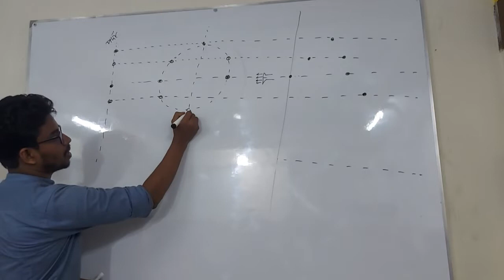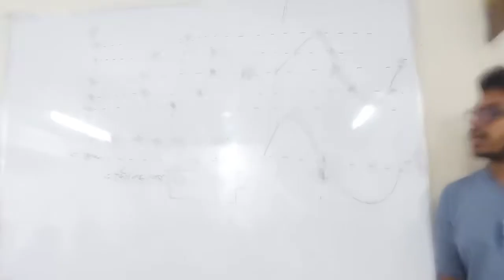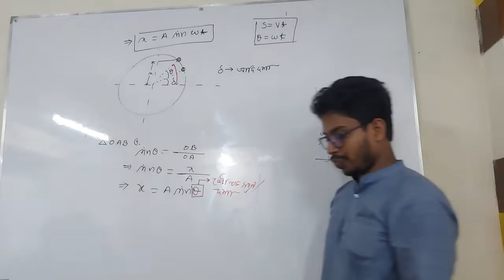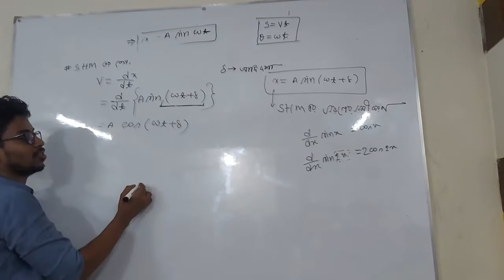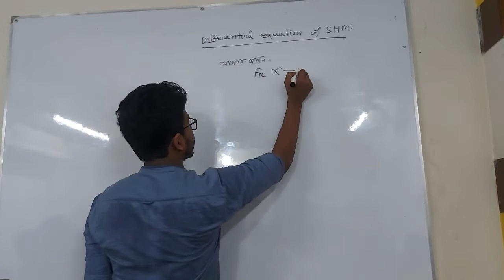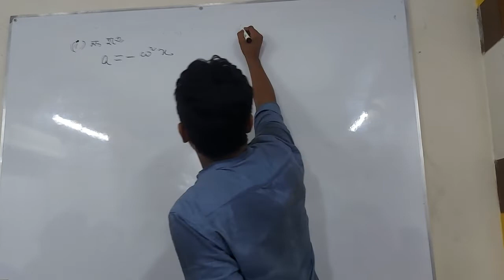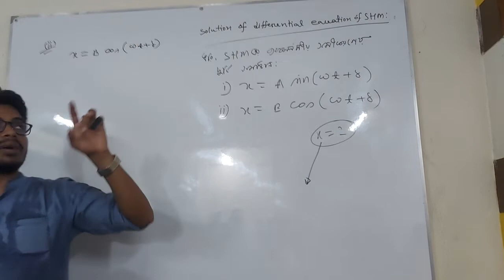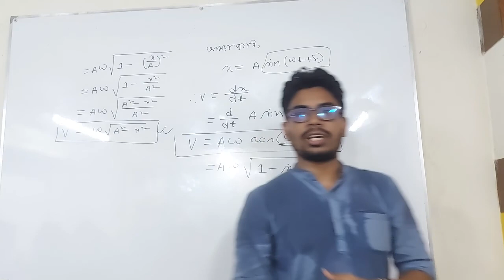পর্যাবৃত্ত গতি। HSC।Physics /পর্ব -০২